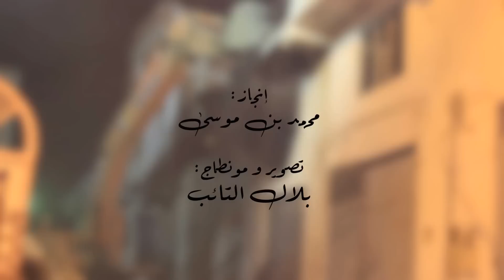الجرافات نهدم المنازل والمحلات المتضررة من حريق سوق كاسبراطا بطنجة